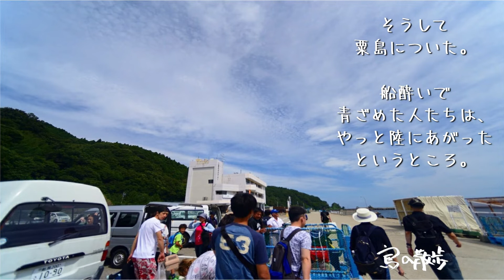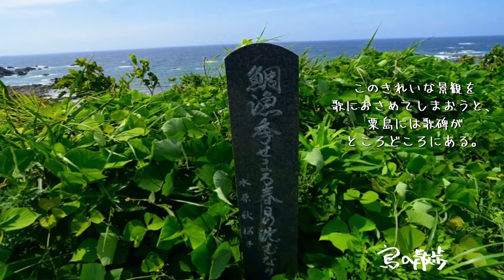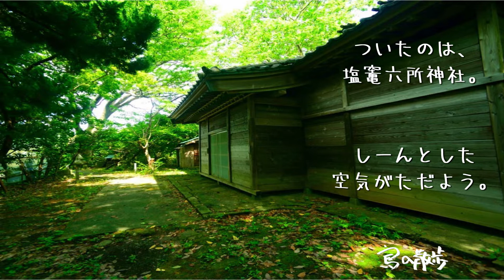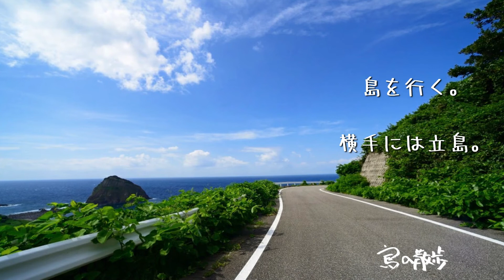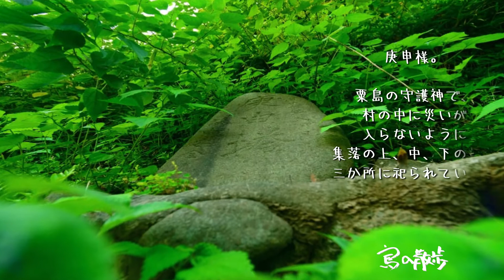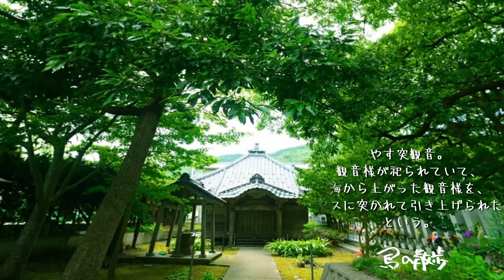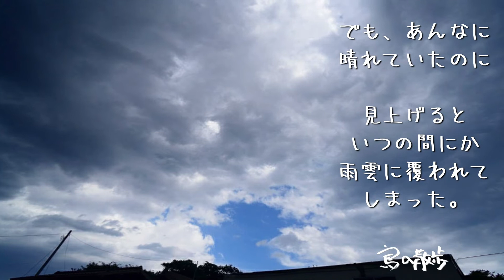【粟島（新潟県粟島浦村）】珍しい現象『水平虹』が見えた。太陽の高度が高いときに出る虹。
面積9.86平方キロメートル、周囲23.0キロメートル、標高266メートル
新潟県の北部、日本海の沖合に浮かぶ島。
岩船港から船に乗っていく。
島内は山と海の景観が美しく、
『瀬波笹川流れ粟島県立自然公園』に指定され、
景観が美しい。
されど、山がちな地形は、
山と丘が続き、観光するにもアップダウンきつい島。
縄文時代の遺跡もあり、
また、『万葉集』にも詠まれていて、
古代から営みがあったことがわかる。
江戸時代には汐町の島としても栄え、
年間1000隻の船が寄稿したともいう。

現在は、漁の他、
海水浴など観光業も盛んな島だ。